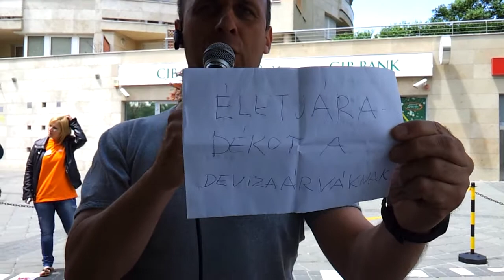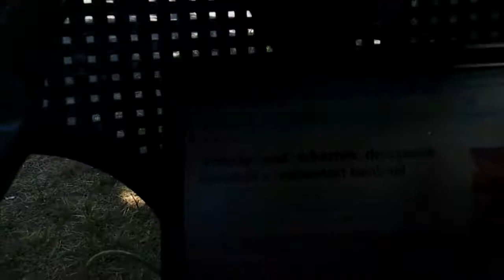27/36 2014.06.20 Ne legyen szükség bankrobbantásra!